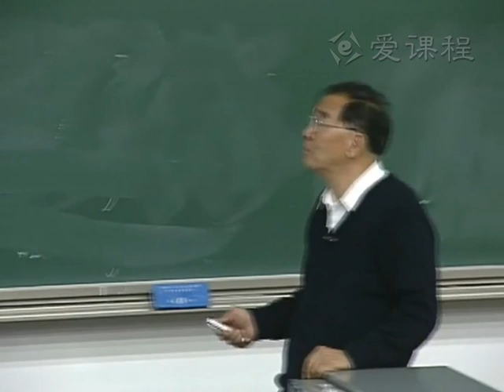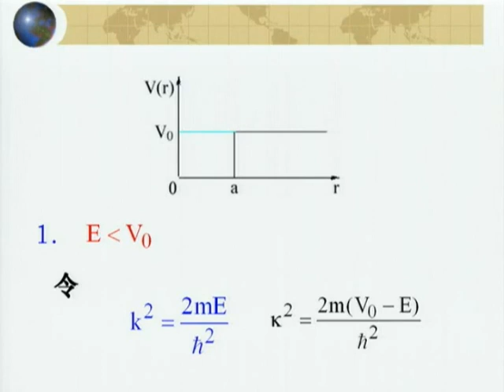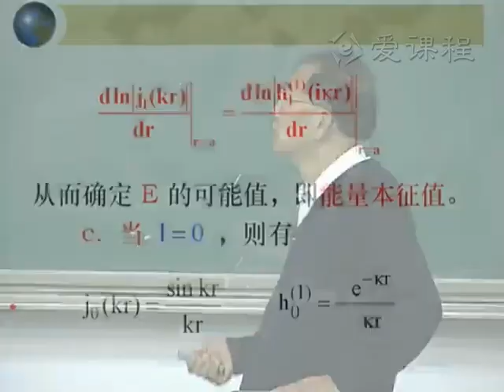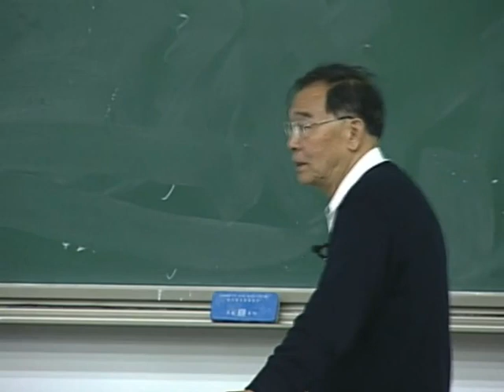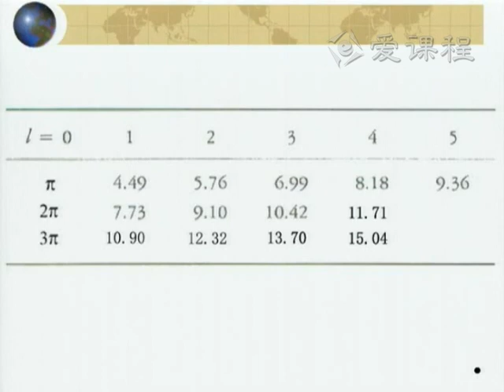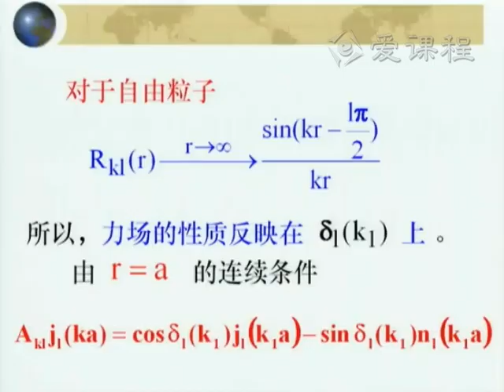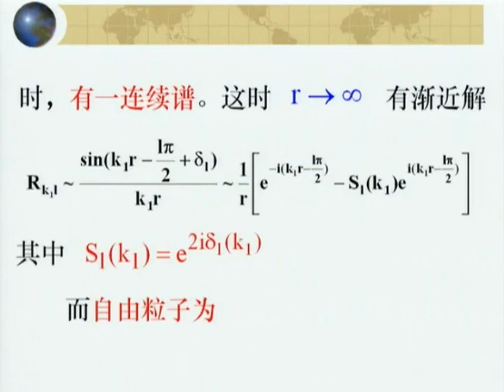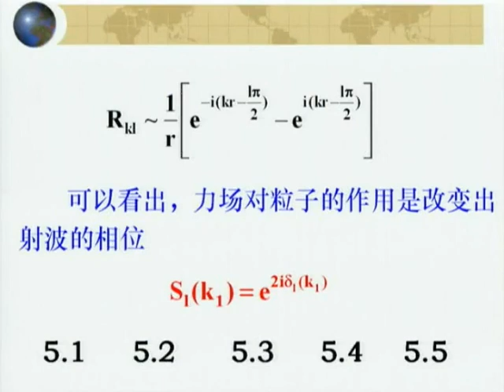26 教学录像 第四章 量子力学中的力学量 Ⅴ 力学量平均值随时间的变化，运动常数, 埃伦费斯脱定理续第2节课 北京大学 量子力学